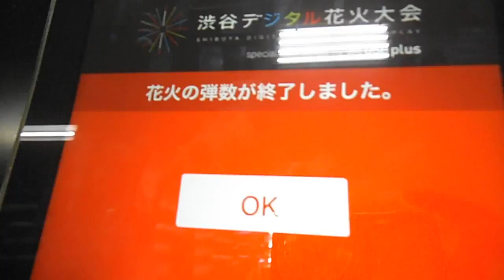DSCF8246渋谷駅前20130730デジタル花火タブレット